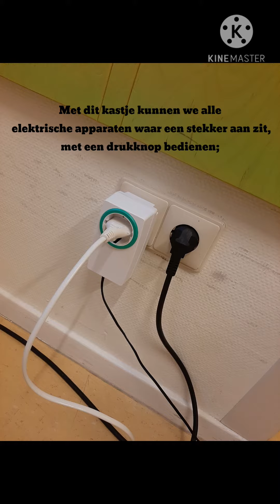Participation Box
Eind 2020 hadden wij een actie waarbij je een Participation Box kon winnen. KDC de Regenboog was een van de gelukkig winnaars en stuurde ons dit leuke filmpje.